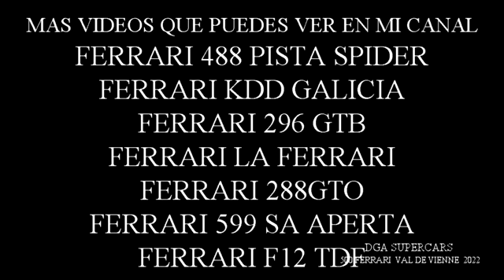2 ferrari 599xx en francia 2021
version de carreras del modelo ferrari 599 ,visto en evento 500 ferrari en francia 2021